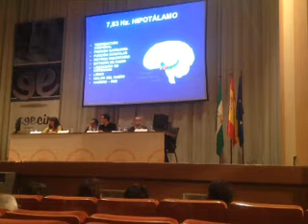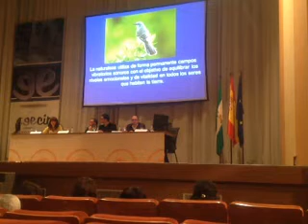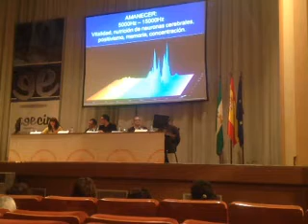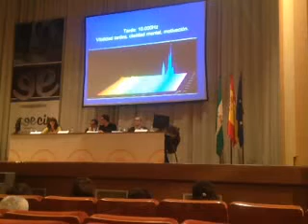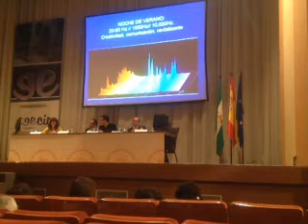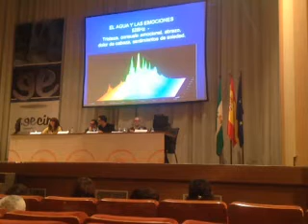Sesión Plenaria "Creatividad en el cuidado" 3er congreso de SEECIR Córdoba 20/4/12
Ponencia 1: Juan Antonio flores Martos "Interculturalidad en salud y eficiencia en cuidados"
Ponencia 2: Eva Julián Adán "El sonido de la naturaleza"
Ponencia 3 : Antonio Jesús Ramos y Serfín fernández "Enfermeras en la red; damos el paso?"